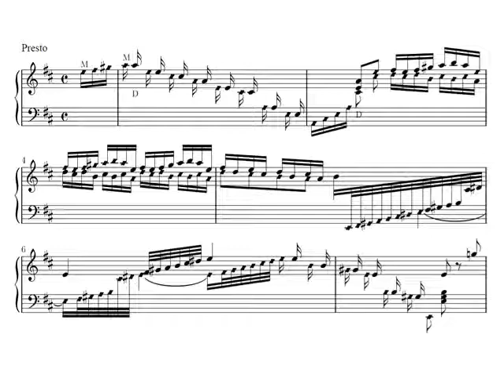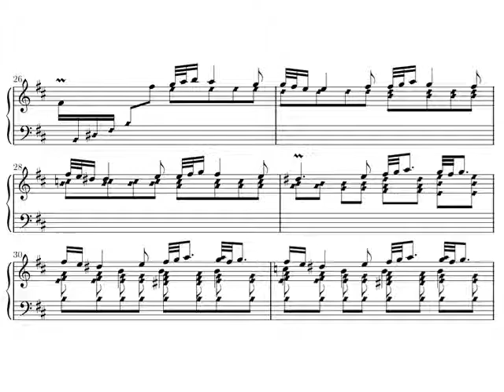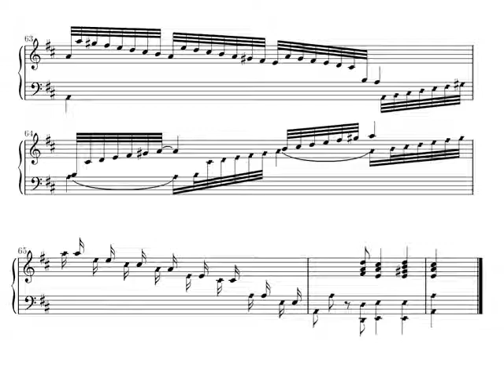D. Scarlatti: Sonata nº 24 en La mayor. Presto. Audición con partitura